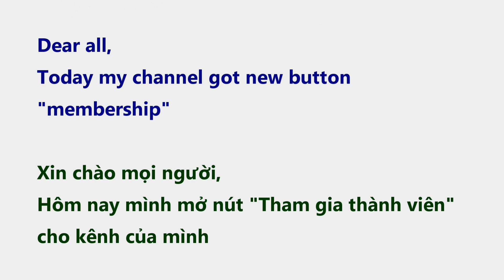Easy Crochet: About Membership tutorials